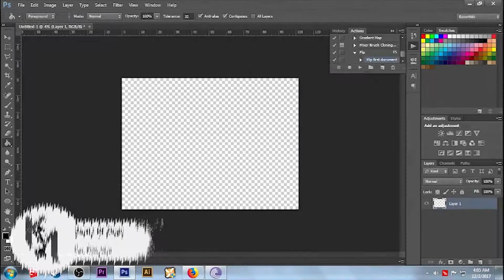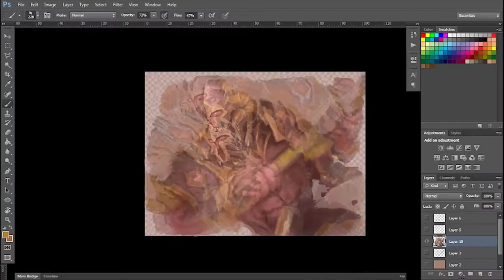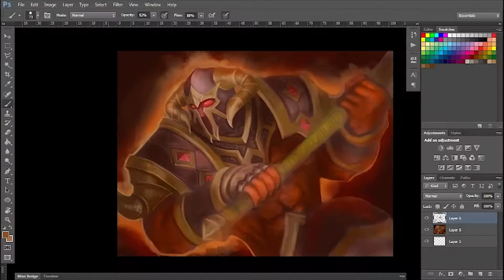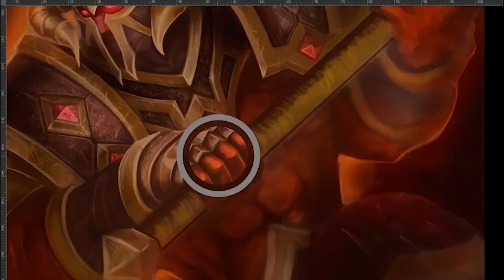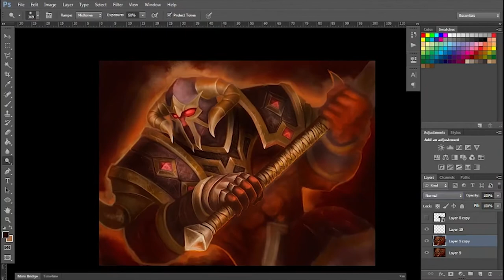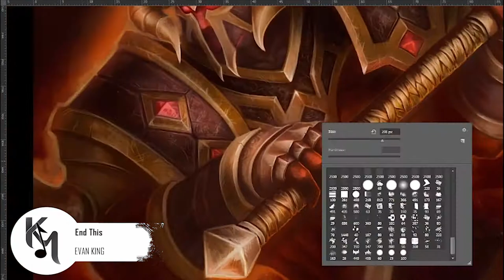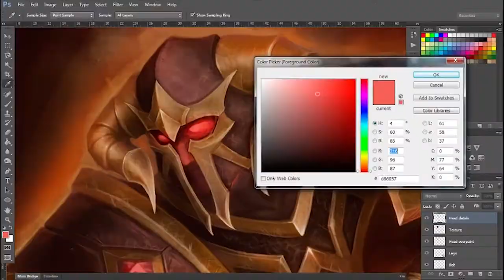"Aries Calamity" - Timelapsed Painting by Kahar Mirzani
Photoshop CS 6 with Wacom Bamboo Tablet
Aries from Castle Clash (which was my Character design for hero creation contest)

Finished image can be seen and you can order the print on my deviant art page: